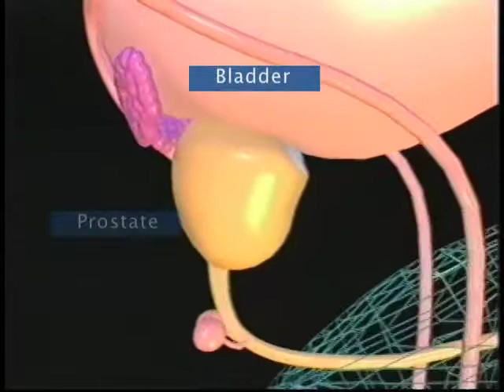Information about Prostate Cancer Video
what-is-prostate-cancer-asif-harsolia-md